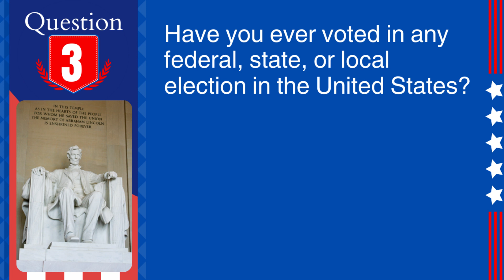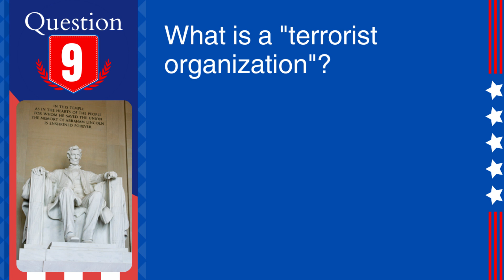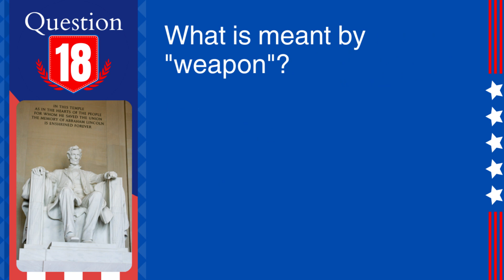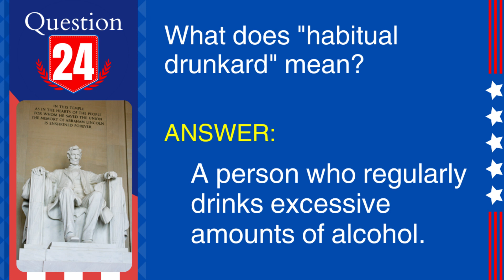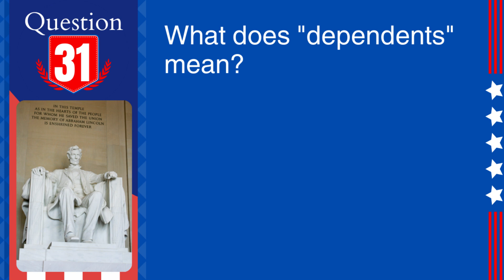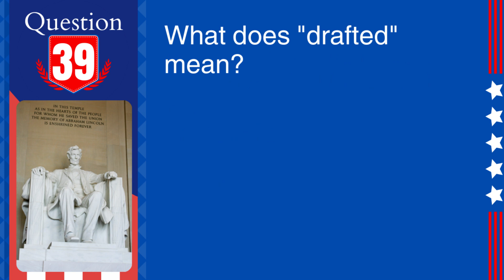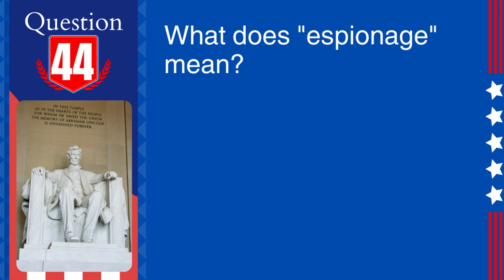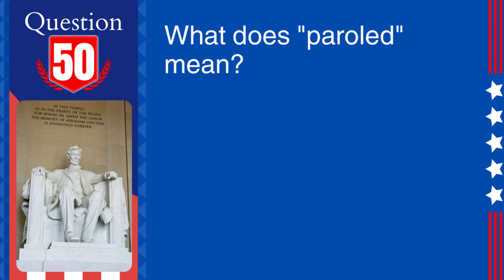N400 Yes No Questions Vocabulary & Meaning for US Citizenship Interview (50 Most Common Questions)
Master the N400 interview with our video "N400 Yes No Questions Vocabulary & Meaning for US Citizenship Interview (50 Most Common Questions)." This essential guide is your key to understanding the vocabulary and meaning behind the most common questions asked in the US Citizenship Interview for 2024 and 2024.

This video is specifically designed to help applicants for the US Citizenship Interview in 2024 and 2024. We delve into "N400 Yes No Questions Vocabulary & Meaning for US Citizenship Interview," providing clear explanations and meanings behind each question. This is particularly beneficial for understanding the context and nuances of the questions you might face.

Our guide covers "50 Most Common Questions for US Citizenship Interview," ensuring you're well-prepared for a wide range of topics. These questions are pivotal in the N400 citizenship process and understanding them thoroughly can significantly boost your confidence during the interview.

This video is an invaluable resource for anyone looking to gain US citizenship in the coming years. With our detailed breakdowns, you'll be able to navigate the interview process with greater ease and understanding.

So, gear up for your citizenship journey with our comprehensive guide.